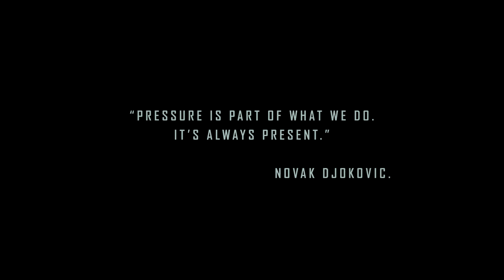The Djokovic Dynasty - An Epic Tribute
I havent made any tennis videos for a long long time, but after Djokovic's recent remarkable run to the Roland Garros title where he physically and mentally broke Nadal and in the process became the greatest of the open era, I had no choice but to.

I made the video using Vegas Pro 18 and After Effects CC 2019. The font used is FB Agency and the Music is Gangsta's Paradise by 2WEI.

Here is some info about Djokovic from Wiki:

Novak Djokovic ;[5] born 22 May 1987) is a Serbian professional tennis player. He is currently ranked as world No. 1 by the Association of Tennis Professionals (ATP). Djokovic has been No. 1 for a record total of 325 weeks, and has finished as year-end No. 1 on an Open Era joint record six occasions (shared with Pete Sampras).[6] Djokovic has won 19 Grand Slam men's singles titles and 84 ATP singles titles overall, including a record nine Australian Open titles and a joint record 36 Masters events (shared with Rafael Nadal). He is the only player to win all of the "Big Titles" on the modern ATP Tour – that is, all four Grand Slam tournaments, all nine ATP Masters events, and the ATP Finals.[7][8][9] In particular, he is also the only player in the Open Era to achieve a double career Grand Slam, as well as the only player to complete the career Golden Masters, which he has done twice.

Djokovic began his professional career in 2003. At age 20, he interrupted Roger Federer's and Rafael Nadal's streak of 11 consecutive majors to win his first Grand Slam title at the 2008 Australian Open. By 2010, Djokovic also separated himself from the rest of men's tennis to join Federer and Nadal in the Big Three, the group of three players who have dominated men's tennis for more than a decade.[a] In 2011, Djokovic was ranked No. 1 for the first time, winning three out of four majors and a then-season record of five Masters events. He remained the best player in men's tennis for the rest of the decade, leading the tour in major and Masters titles, and winning four out of his five titles at the ATP Finals consecutively from 2012 through 2015. After four consecutive year-end finishes at No. 3 through 2010, Djokovic finished No. 1 for six years and No. 2 for three years in the next decade.

Djokovic had another career year in 2015, reaching fifteen consecutive finals, including all four major finals and eight Masters finals, winning three majors and a season-record of six Masters events as well as the ATP Finals. The following year, he won the 2016 French Open to complete the career Grand Slam and the non-calendar year Grand Slam. He also became the first male player since Rod Laver in 1969 to hold all four major titles at once and the only one in history to do so on three different surfaces. By winning the 2021 French Open, he became the first player in the Open Era to achieve the career Grand Slam twice.[10] Representing Serbia, Djokovic has led the Serbian team to their first Davis Cup title in 2010 and to the inaugural ATP Cup title in 2020. He won the bronze medal for Serbia at the 2008 Beijing Olympics.

Djokovic has won the Laureus World Sportsman of the Year award four times. He is also a recipient of the Order of St. Sava, the Order of Karađorđe's Star, and the Order of the Republika Srpska. Outside of competing, Djokovic was the former ATP player council president[11] and is also an active philanthropist.[12]